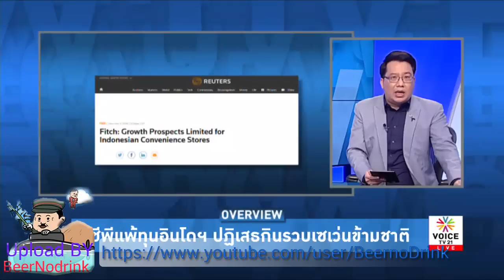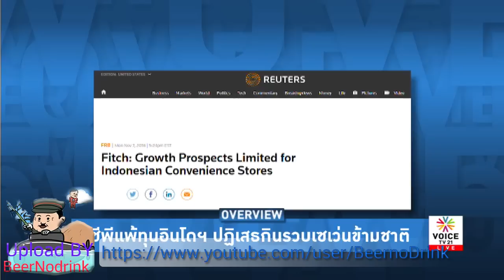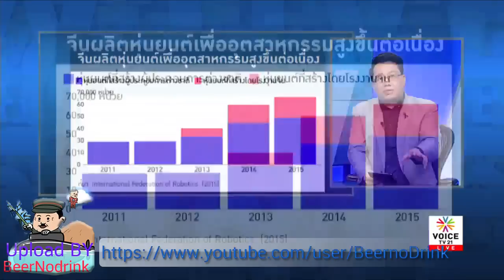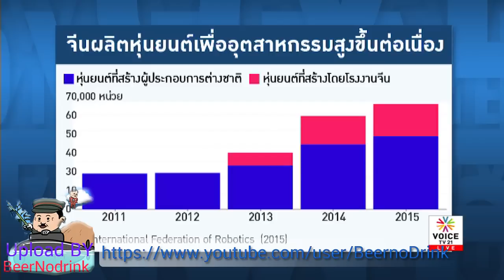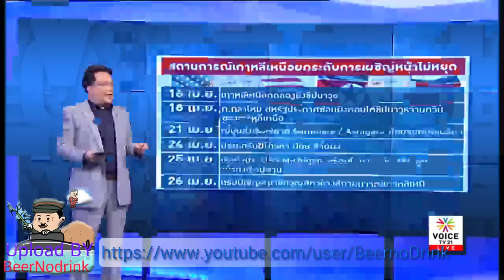Overview "ธนินท์ / แจ็ค หม่า สองวิสัยทัศน์ ที่ต่างกันเรื่องเศรษฐกิจโลก"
Overview ศิโรตม์ คล้ามไพบูลย์ 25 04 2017 Voice TV วิเคราะห์ในประเด็น "ธนินท์ / แจ็ค หม่า สองวิสัยทัศน์ ที่ต่างกันเรื่องเศรษฐกิจโลก"